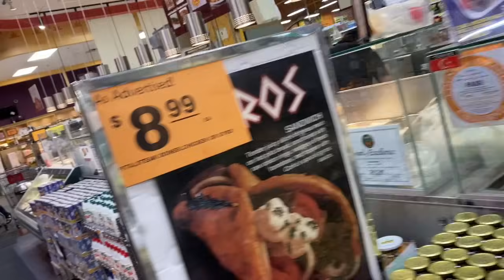COFFEE & INTERNATIONAL MARKET VLOG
SHOP MY LINE!

CURRRENT MAKEUP:
FOUNDATION:
MAKEUP USED:
FOUNDATION BRUSH
BLUR STICK
BRONZER STICK
LIP LINER (BARELY THERE)
EYEBROW PENCIL
EYEBROW POWDER
EYELINER PENCIL: I USED A LOREAL DARK BROWN
LIQUID EYELINER PEN
FAVE DEODERANT
Tresor Perfume:
Issey Miyake Perfume: